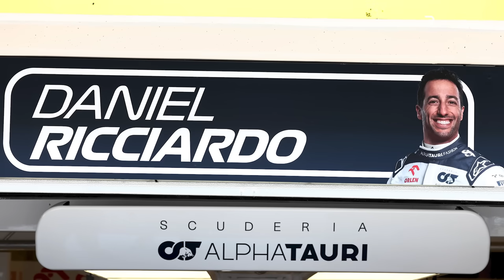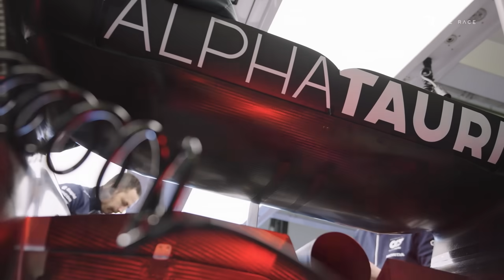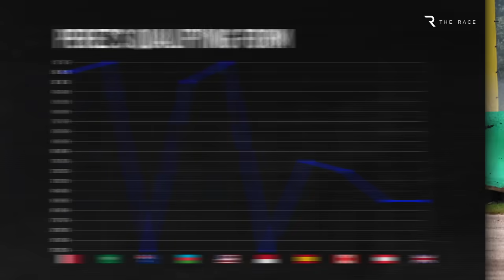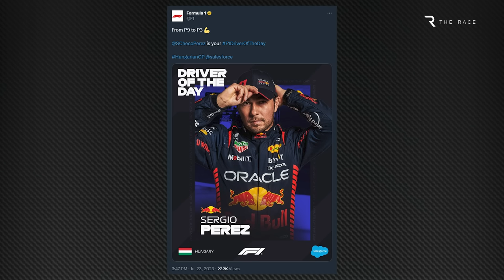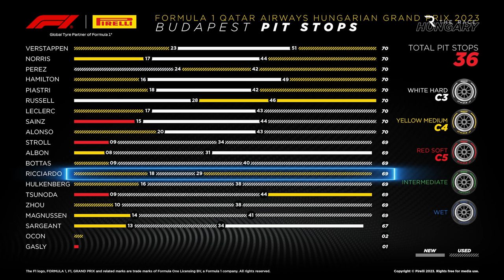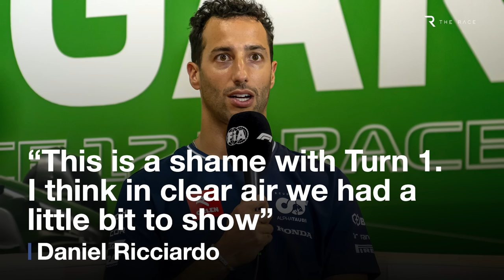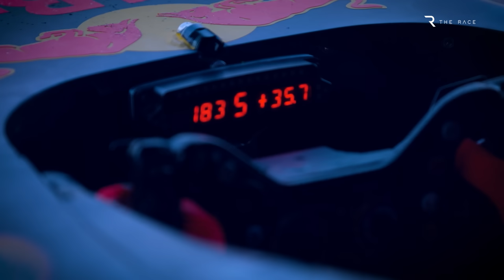How Ricciardo’s bid to take Perez’s Red Bull F1 seat really started